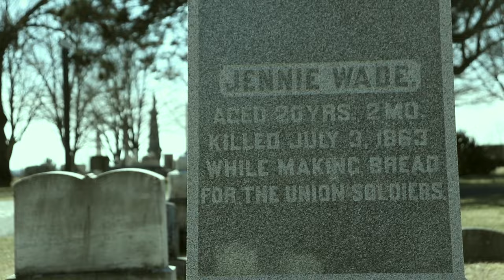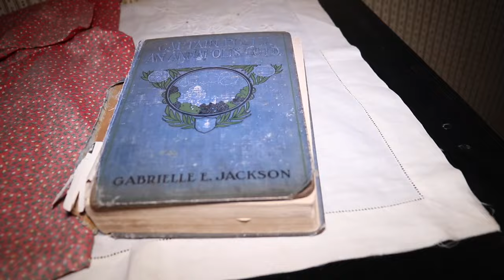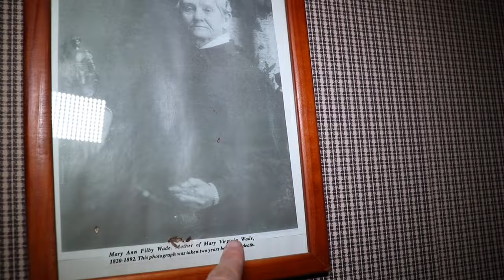The Hauntings of Gettysburg (A Paranormal Documentary)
In this video, we take a trip back to Gettysburg to explore and investigate three notoriously haunted locations: The Jennie Wade House, the Cashtown Inn, and the Farnsworth House.

The evidence captured in this video is speculated to be paranormal. It is up to the viewer to decide if it is or not.

Huge thanks to Pam Barry from the Gettysburg Ghost Exchange (now known as Historic Haunts of Waynesboro) and Rob for sharing their insights on the paranormal and the overall hauntings of Gettysburg.

Also big thanks to Bill from Empty Casket Paranormal for joining us at the Jennie Wade house!

Please support Ghostly Images of Gettysburg - The Cashtown Inn - The Farnsworth House and their Sleepy Hollow Ghost Tours. These three locations are truly amazing and essential to the town!